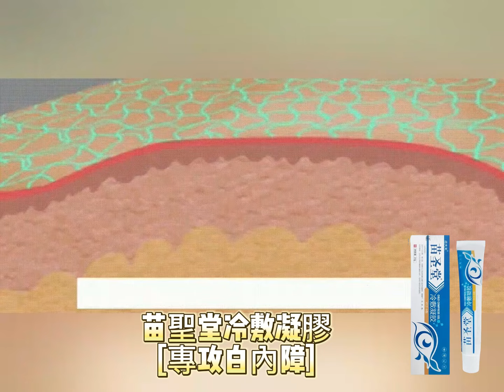苗聖堂冷敷凝膠專攻白內障